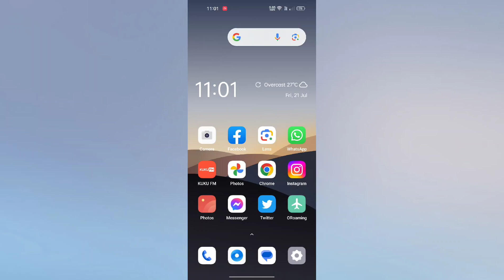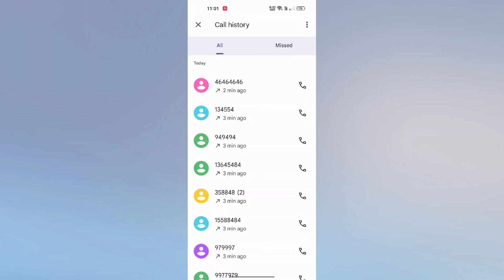Realme 11 Pro 5G & 11 Pro+ 5G How to Delete Call History | Call History Delete kaise kare